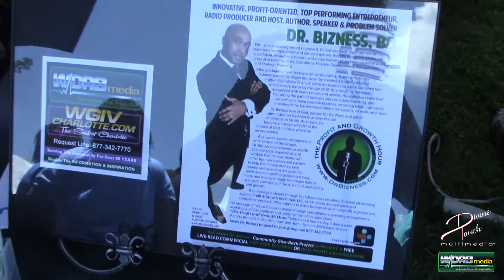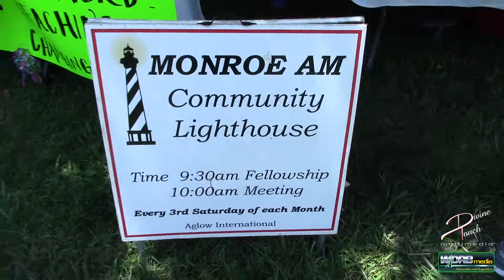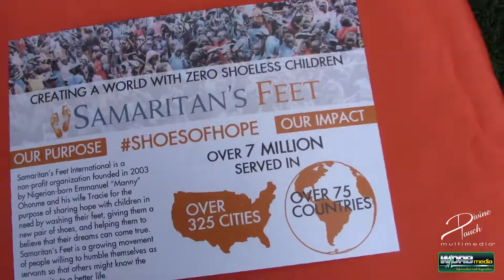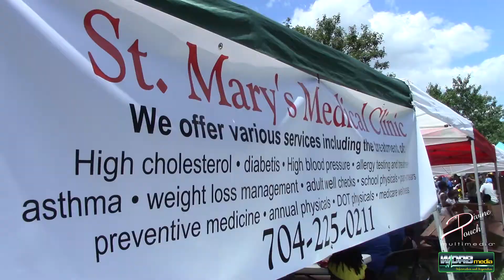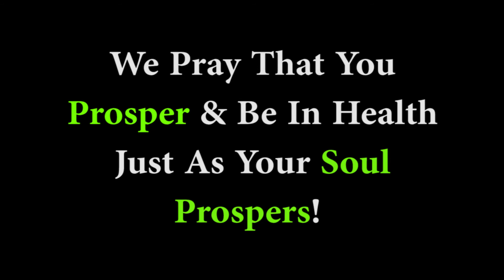Love To The Community Jam Fest - WGIV - WDRBmedia - Gods Outreach Ministry & Divine Touch Multimedia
WGIV WDRBmedia Gods Outreach Ministry, Covenant Community Church & Divine Touch Multimedia Community Outreach Monroe NC

06-18-16 Outreach Promo Video - production by Divine Touch Multimedia

TUNE IN TO:
The Profit & Growth Hour on WDRBmedia & WGIV 'The Soul Of Charlotte"
Hosted by: Dr. Bizness, BD & Ms. Divine

Tune in to the Profit & Growth Hour every week, Monday - Friday 6am-EST - 9am EST and 4pm EST - 7pm EST

DOWNLOAD the FREE TuneIn Radio App
SEARCH WGIV
CLICK on The Soul Of Charlotte logo
CLICK Follow
LISTEN live 24/7

Be sure to tune in by using any of the following methods:

and click the listen live button.
then click "listen live" on the home page.
•   From a mobile device or tablet, Download the FREE "TuneIn Radio App". Once installed, search WGIV and then select "The Soul Of Charlotte" and be sure to click "follow".
•   From a SmartTV turn to the TUNEIN Channel and search WGIV "The Soul Of Charlotte"
•   Through your vehicle's bluetooth connect to the free TUNE IN app on your smartphone. Search WGIV "The Soul OF Charlotte"
•   Through your digital enabled dashboard in your vehicle, turn to the free TUNE IN Radio app. Search WGIV "The Soul OF Charlotte"